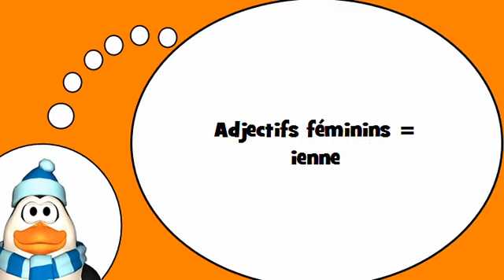Вы узнаете, французский = Женское прилагательных заканчивающихся на = ienne =